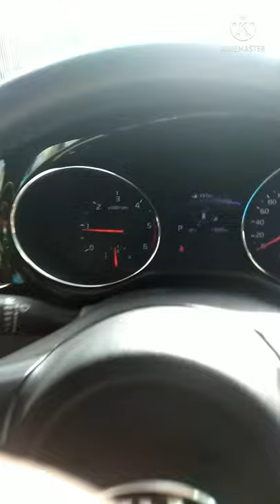Automatic Doors Open